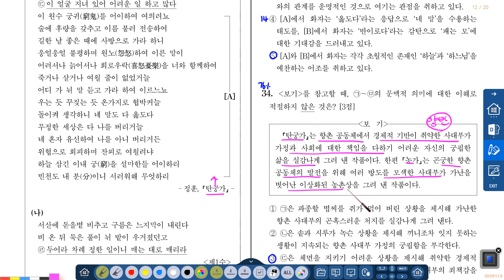2022학년도 수능 고전시가 탄궁가 농가 손필기 강의_4강_0122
2022학년도 수능 고전시가 탄궁가 농가 손필기 강의_4강_0122